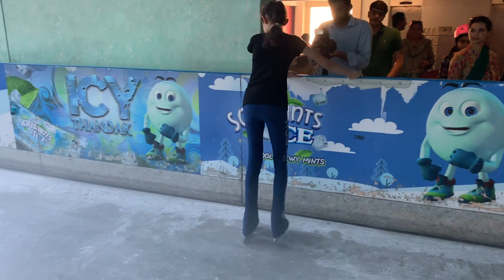Ice Skating Camp Karachi Pakistan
Thanks to Winter Sports Federation of Pakistan and Sindh Winter Sports Association who arranged this figure skating camp in Karachi Islamabad